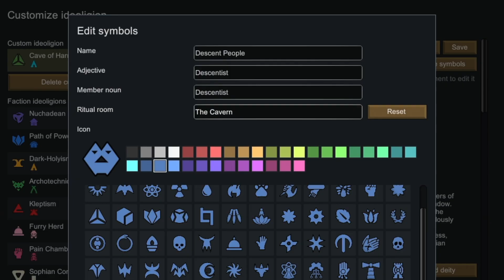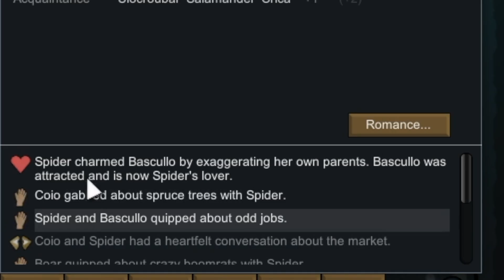Mushroom Mountain | Underground Rimworld Tribal Start #2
Our new life has attracted the eyes of many people. Some are not as welcoming as others. I hope you like mushrooms, because we're building a whole cave for them!

Chapters
00:00 Intro
00:46 First Visitor
01:18 Mining and Things
03:23 Mad Rat
04:15 Paul Paulson & Other Happenings
05:25 Becoming a Real Faction
07:06 Our First Raid!
08:20 Progress
08:57 Kids Charity
09:34 Fungal Fun